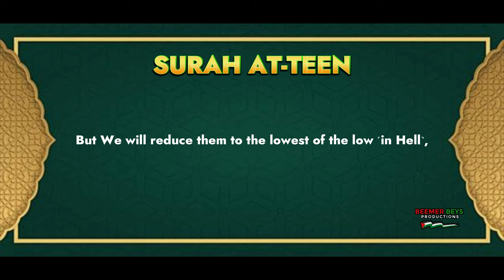The Tafsir (interpretation) of Surah At-Teen - Khutbah by Ustadh Lotfi Djafar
*🕌🌟 Surah At-Teen: An Insightful Journey 🌟🕌*

Join us as we delve into the profound meanings of Surah At-Teen, the 95th chapter of the Holy Qur'an. This beautiful Surah, named after the fig, highlights the importance of faith, good deeds, and the significance of divine creation. Discover how it emphasizes the excellence of humanity when we live righteously and the consequences of deviating from this path.

📜✨ "By the fig and the olive, and by Mount Sinai, and by this secure city (Mecca)..." ✨📜

Tune in to explore the themes of reward, accountability, and the perfect balance in Allah’s creation.